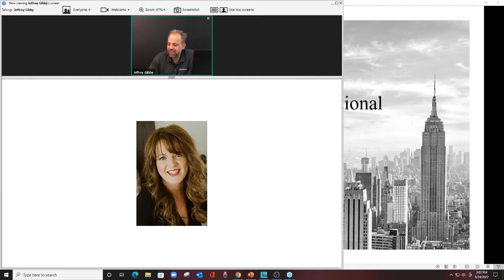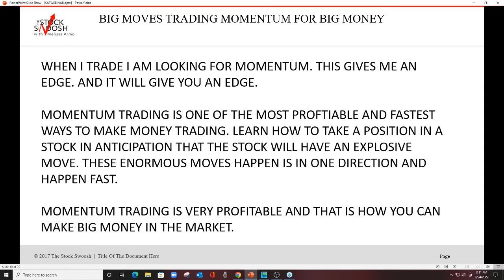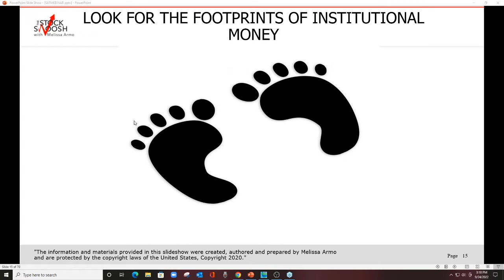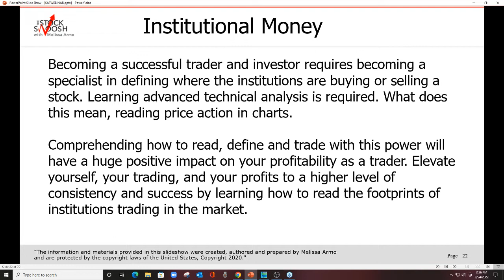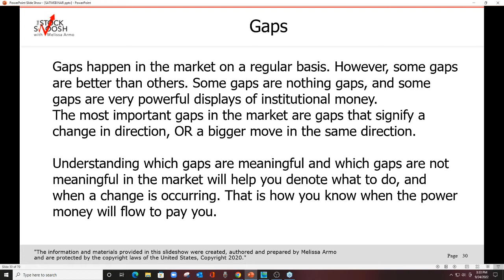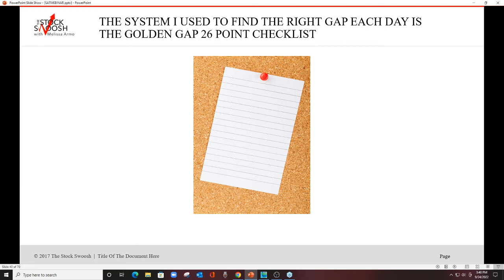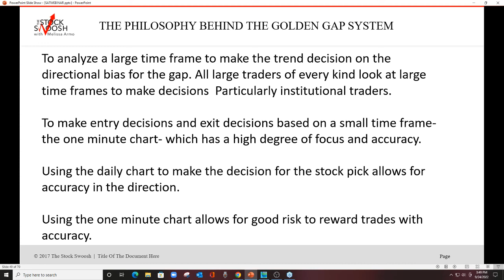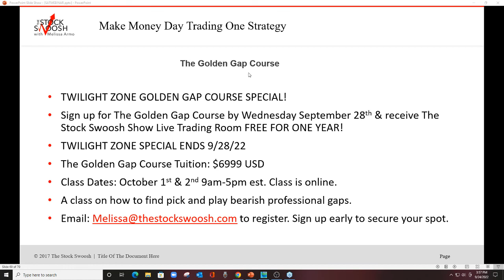Trade On The Side Of Institutional Money In Gaps